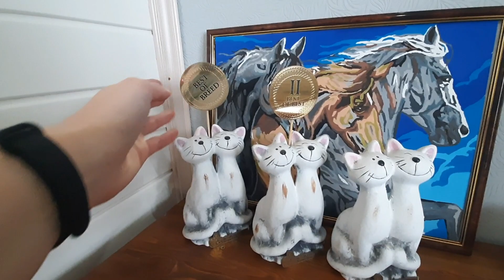ЖИЗНЬ С МЕЙН-КУНАМИ / НАША ГАРДЕРОБНАЯ / РАССАДА+КОШКИ =😝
Меня зовут Оля. Мы живем в Красноярске в своем доме с четырьмя мейн-кунами. У нас большой огород и мы любим ремонты.
С удовольствием снимаю ролики про кошек и нашу жизнь!